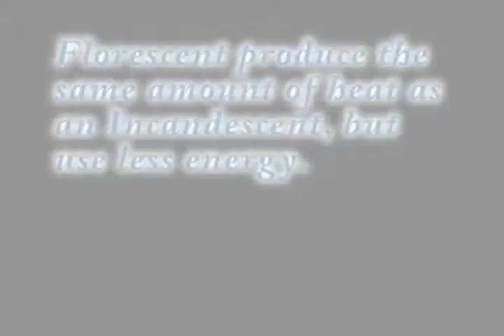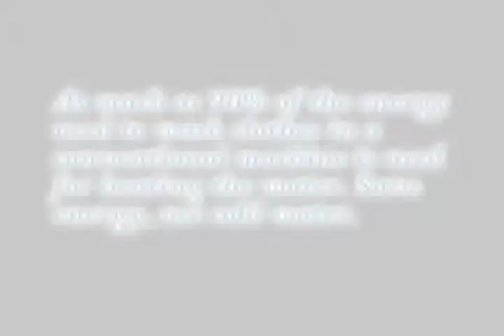Saving The World A Little At A Time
GHS Students